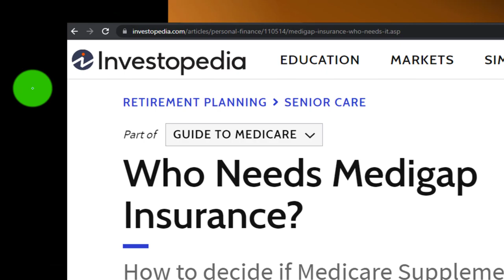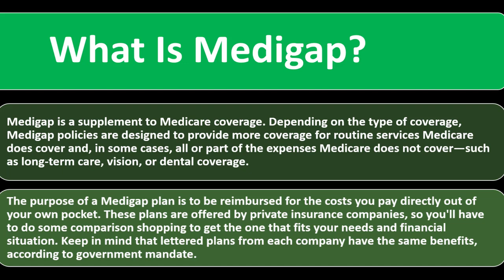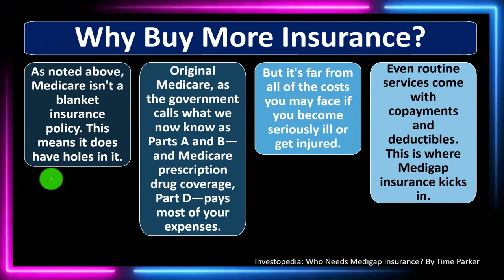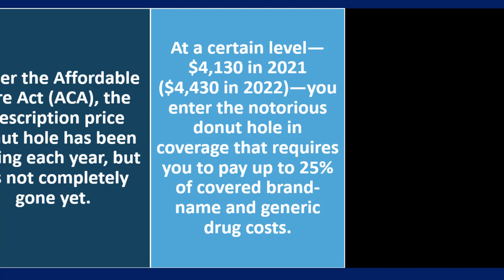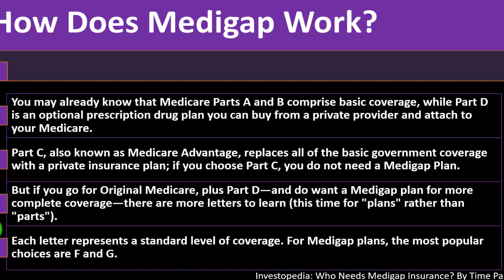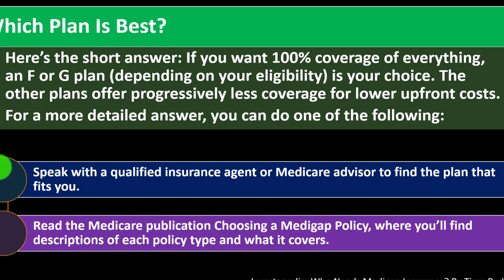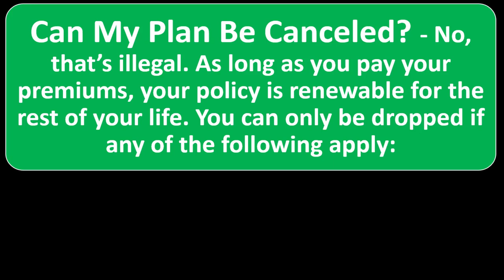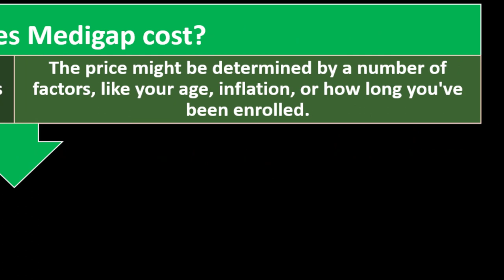Medigap – Who is if For 9570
Personal Finance